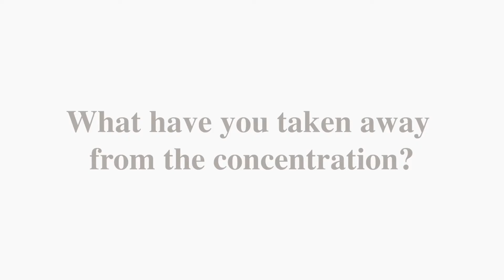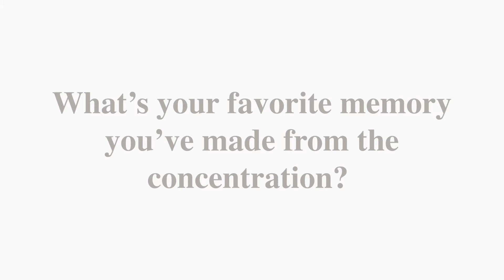2021 Purdue University Apparel Design Concentration Capstone Interview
Please enjoy this interview me & my fellow classmates compiled to describe our past few years in the apparel design concentration at Purdue University. The fashion gallery shown is available for two weeks, with each week presenting different designers. When this video is posted, viewers still have one more day to see the second week of collections!

I am a freelance filmmaker and do not accept personal inquiries.